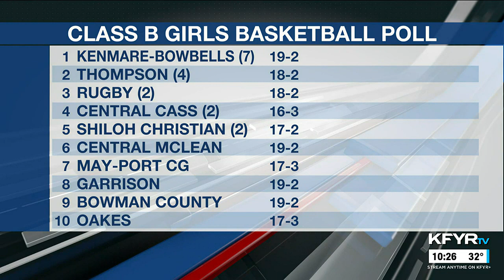KFYR 10pm Sportscast 2/13/2023